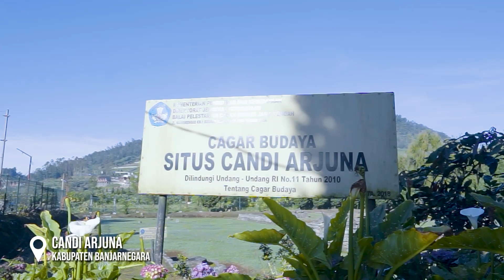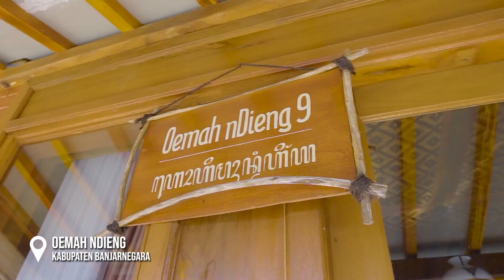DIENG KULON : NEGERI DI ATAS AWAN